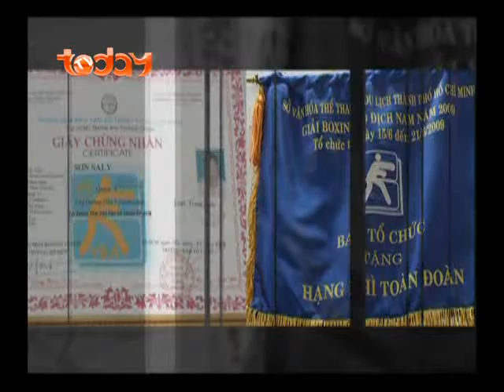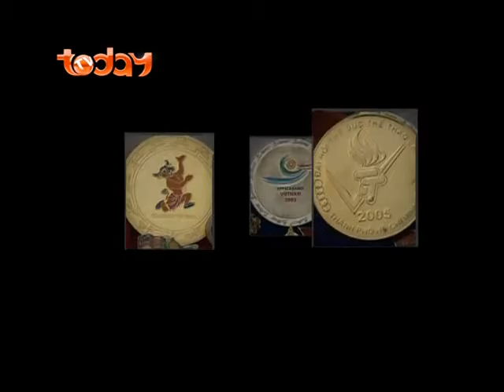TodayTV | Today Sport - Boxing | 18h Thứ 7 04/02/2012 (Số 5 - Tập 4)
Năng động, trẻ trung và khỏe mạnh với Today Sport -- chương trình vô cùng đặc biệt nơi những bộ môn thể thao được chính những nhân vật nổi tiếng giới thiệu, chỉ có trên TodayTV.

Today Sport  sẽ lần lượt giới thiệu những bộ môn thể thao đa dạng và hấp dẫn. Mỗi tuần, MC Mạnh Tùng cùng hướng dẫn viên của bộ môn sẽ giới thiệu cho khán giả thông tin về xuất xứ, công dụng,  cũng như những hướng dẫn căn bản của một bộ môn thể thao nhất định. Không chỉ là những bộ môn thể thao giúp chúng ta rèn luyện sức khoẻ, cơ thể và giữ dáng người thon đẹp như : Boday combat, CXWorld, Latin Dance... Today Sport còn đem đến cho quý vị khán giả những bộ môn thể thao khá mới lạ ở Việt Nam như: Lướt ván diều, leo núi trong nhà...Đây là những bô môn thể thao vô cùng hấp dẫn và hiện đã rất phổ biến ở thế giới, nhưng vẫn còn khá mới mẻ đối với người Việt Nam.
Xuất hiện cùng với MC sẽ là những nhân vật khách mời vô cùng đặc biệt. Họ là những ca sĩ, diễn viên nổi tiếng sẽ xuất hiện trong chương trình để giới thiệu đến quí vị khán giả những bộ môn thể thao mà họ đang tập luyện, cũng như tâm sự và chia sẻ vì sao lựa chọn bộ môn thể thao đó. Hãy cùng Today Sport khám phá bí quyết khỏe mạnh, niềm đam mê vô tận với thể thao của các ngôi sao nhé!